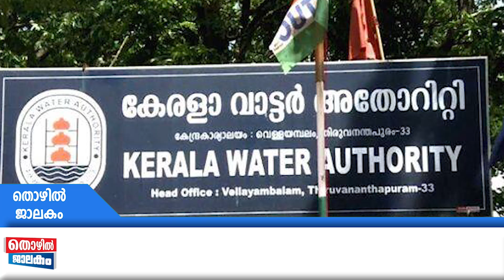Waterauthority ജനുവരി 17 വരെ അപേക്ഷിക്കാം.